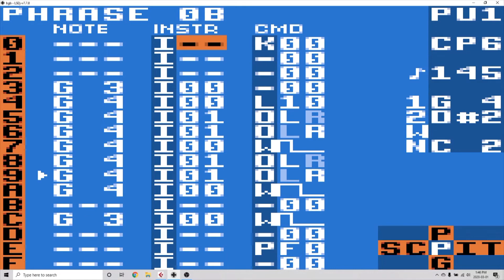Daily March 1 2020 #1324 LSDJ